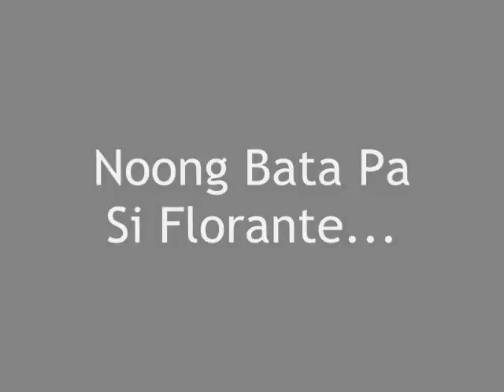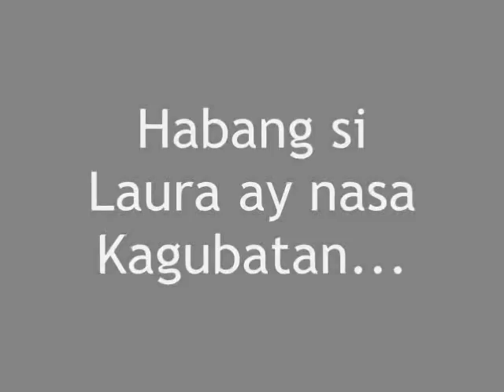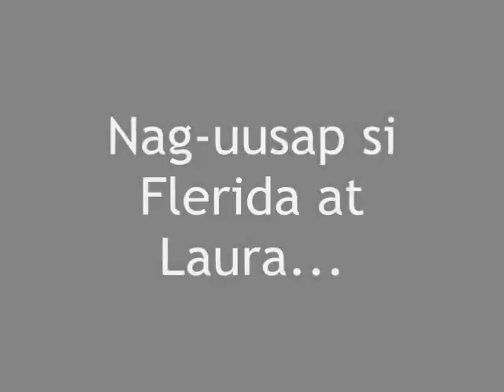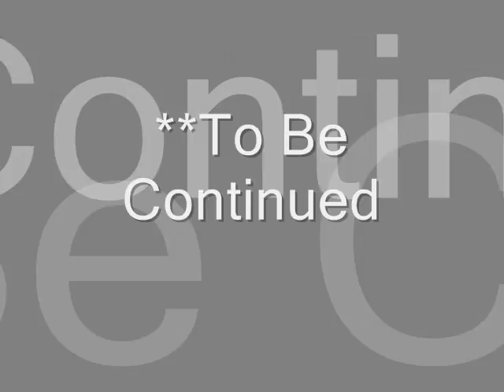Florante At Laura (1)-sajih10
.its our Presentation of Florante at Laura..we filmed it instead of an actual play..its actually the part1 b'coz its too long..hope you like it.*XoXo.